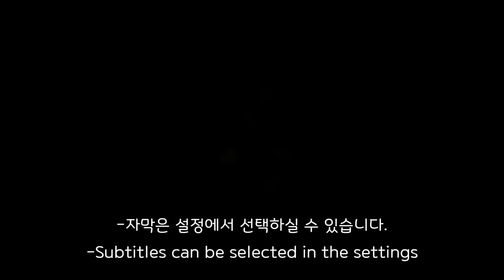묵호항수산시장(활어회센터)/날치한박스 5천원!!?/자연산 볼락,우럭회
-묵호항 활어회센터 7월 2일에 방문하였습니다. 새벽에 경매를 기대해서 갔습니다만. 전날 바람이 심하여 배가 많이 나가지 않았다고 하네요 ^^.
-오징어가 저렴하다하여 갔지만 날이 날인지라...오징어회는 다음기회에 !!하지만 볼락 득템

-수산물이 궁굼 하시면  카카오톡 오픈체팅방 "살롱드블루"에 오시면 많은 정보가 있습니다.